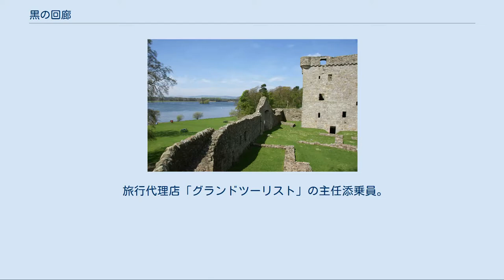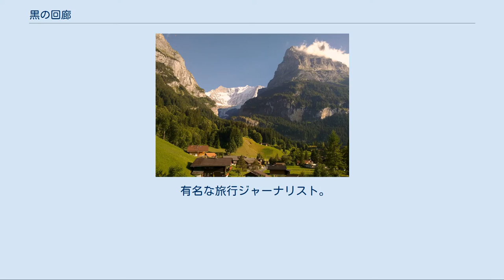黒の回廊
『黒の回廊』（くろのかいろう）は、松本清張の長編推理小説。
女性限定のヨーロッパ観光ツアーで起こる連続殺人事件を描くミステリー長編である。
『松本清張全集』（第一期）付属の月報に連載され（1971年4月刊行分 - 1974年5月刊行分）、加筆の上、1976年1月に文藝春秋から刊行された。
 1984年・2004年にテレビドラマ化されている。
 女性だけの25日間ヨーロッパツアー旅行が企画され、多少のトラブルはあったものの、無事日本を出発した。
しかし、早くも女同士の牽制や見栄の張り合い・嫉妬が交錯し、先の思いやられる中、航空機乗り継ぎのアンカレッジ、さらに最初の観光地・コペンハーゲンで、ツアー参加者が怪事件に遭遇する。
警察沙汰になるのを何とか押しとどめたものの、スコットランドで遂に、ツアー参加者の殺害事件に発展してしまう。
 やがて関係者がスイスに集められ、一同注視のもと、事件の謎解きが始められたが…。
 ロンドン近郊のウィンザー城 スコットランド・リーブン湖上の小島の古城跡 土方悦子 江木の推薦で今回のツアーのガイドに抜擢される。
27歳だが、年齢より幼く見られる。
文学好きで、ツアー上でも知識を生かそうと張り切るが…。
 門田良平 中堅旅行会社のベテラン添乗員。
経験豊かでプライドも高いが、ツアー参加女性の身勝手や怪事件の発生にてんてこ舞いとなる。
 梶原澄子 産婦人科病院長の未亡人。
医療知識を持つが、藤野のことが何かと気に入らず、添乗員の門田に宿泊部屋の変更を訴える。
43歳。
 藤野由美 美容デザイナー。
英語に堪能だが、ツアー先で外国人相手にモデル紛いの行動を始めるなど、門田を困惑させる。
37歳。
 多田マリ子 飲食店経営のマダム。
ツアー中も高級な和服を着用している。
周囲を気にしない女性かと思いきや、意外な行動も見せる。
40歳。
 星野加根子 梶原と同じく未亡人の身。
あまり行動的でなく、他のツアー参加者とも打ち解けて話さない。
38歳。
 竹田郁子 私立高校で国語を教えている女性教師。
清楚な雰囲気を持つ。
31歳。
 金森幸恵 西武新宿線沼袋駅近くに住む魚屋の妻。
下町言葉を使い早口。
今回のツアー参加者の最年長。
45歳。
 鈴木道夫 フリーのルポライター兼カメラマン。
ヨーロッパ在住で日本のマスコミに記事を流しているが、怪事件をキャッチして以降、ツアーにまとわり付いてくる。
 江木奈岐子 最近マスコミにも登場する旅行評論家。
田園調布在住。
悦子をツアーガイドに推薦する。
45歳。
 エドワード・イングルトン スコットランド・キンロス警察署の部長刑事。
 クリフォード・ヒューズ ロンドン警視庁捜査課の警部。
 スイス・グリンデルヴァルト周辺 デンマーク ロンドン スコットランド スイス 「松本清張スペシャル・黒の回廊」。
1984年10月2日、日本テレビ系列の「火曜サスペンス劇場」スペシャル枠（21:02-23:24）にて放映。
オランダ、イタリアでロケを行い、クライマックスの舞台は、原作同様スイスに設定している。
火曜サスペンス劇場3周年特別番組。
 キャスト スタッフ 「松本清張ドラマスペシャル・黒の回廊」。
2004年3月23日（21:03-23:24）、日本テレビ系列にて放映。
舞台は南フランス・スペインに設定されている。
原作の登場人物の設定を残しつつ、犯行方法や犯罪発覚の経緯は概ねドラマオリジナルの形に脚色され、事件の背景は沖縄に置き換えられている。
日本テレビ開局50周年記念作品。
 キャスト ツアーガイドとなった本ドラマの主人公。
38歳。
 旅行代理店「グランドツーリスト」の主任添乗員。
45歳。
 医師の未亡人。
54歳。
 資産家。
43歳。
 料理研究家。
42歳。
 弁当屋の女将。
55歳。
 自称一流企業のOL。
40歳。
 ヘアーサロンの経営者。
49歳。
 藤野由美の共同経営者。
49歳。
 ICPOに所属する日系人刑事。
56歳。
 ニース駐在の東都新聞記者。
39歳。
 有名な旅行ジャーナリスト。
49歳。
 スタッフ